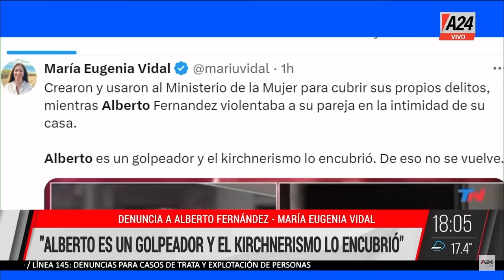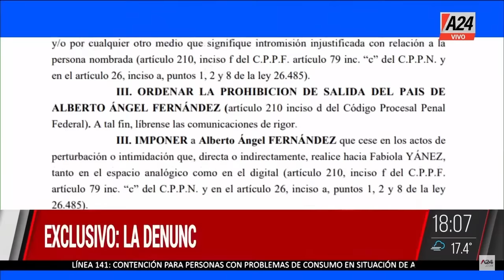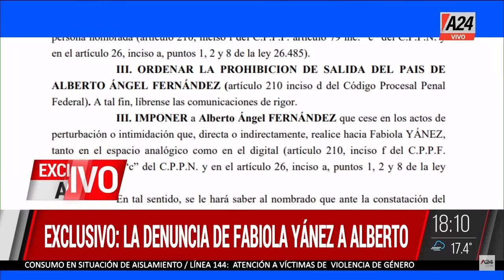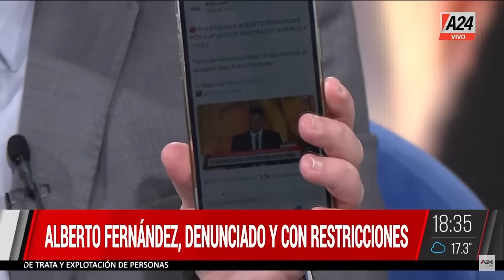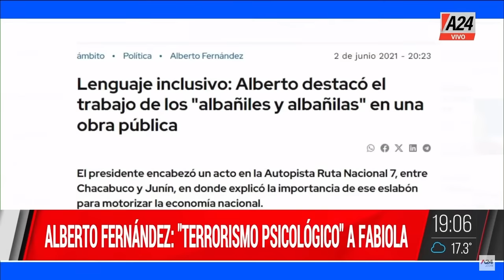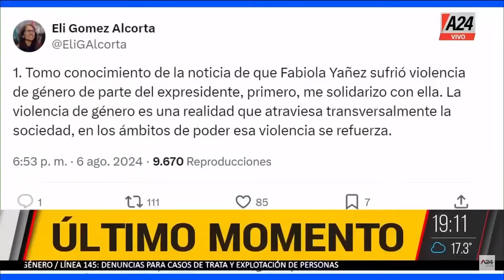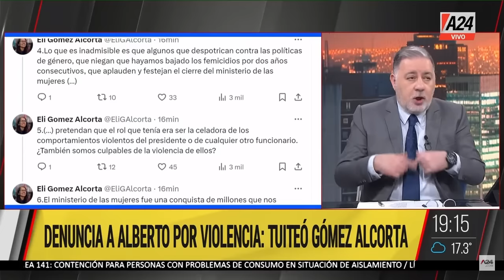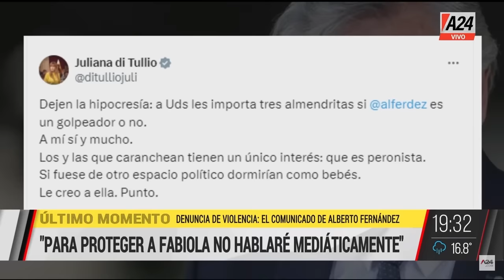Fabiola denunció a Alberto por violencia de género EdiciónExtra l PROGRAMA COMPLETO 06/08/2024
🔴Fabiola Yañez denunció a Alberto Fernández por violencia de género: no puede salir del país
🔴EXCLUSIVO DE A24 | FABIOLA HABRÍA SUFRIDO "TERRORISMO PSICOLÓGICO" SEGÚN SU DENUNCIA
💬"Le ofrezco mi apoyo profesional a Fabiola Yañez", indicó el abogado de Alberto Fernández
📢FABIOLA DENUNCIA A ALBERTO: "Hubo violencia por consumo de alcohol", según Guadalupe Vázquez
📢DENUNCIA A ALBERTO FERNÁNDEZ | EL COMUNICADO DEL EX PRESIDENTE: "La verdad de los hechos es otra"